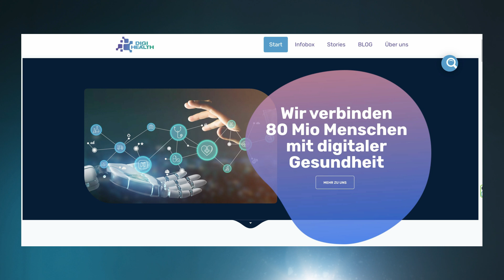Karriere mit Behinderung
Karen's Herzblut schlägt für Diversity & Inklusion am Arbeitsplatz. Karen hat Multiple Sklerose und sitzt im Rollstuhl. Als ehemalige Personalleiterin, Coachin, Mentorin, Speakerin und Wirtschaftsmediatorin mit körperlichem Handicap weiß Karen, wovon sie spricht. Mit HandicapUnlimited hat sie ihr eigenes Beratungsunternehmen gegründet und begleitet heute Menschen mit Behinderung bei ihrer Karriere. Unternehmen berät Karen zum Thema Inklusion am Arbeitsplatz und zeigt die Chancen einer inklusiven Arbeitswelt. "Alle reden von Fachkräftemangel, doch Menschen mit Behinderung haben es immer noch sehr schwer auf dem Arbeitsmarkt und Weg zur Karriere. Das passt nich zusammen!"

Wissenswerte Momente mit diesem Video und Karen Schallert.

Dein Team von DIGI & HEALTH